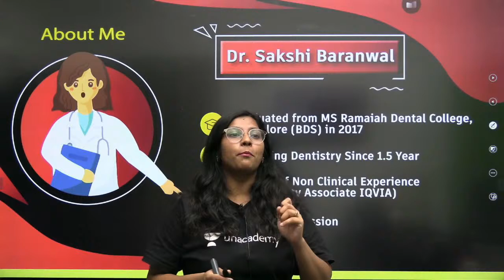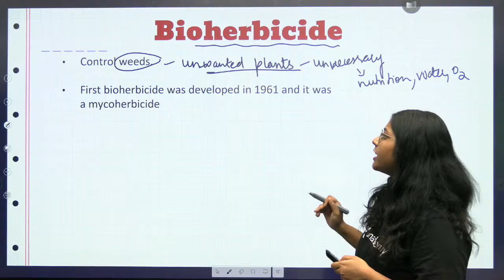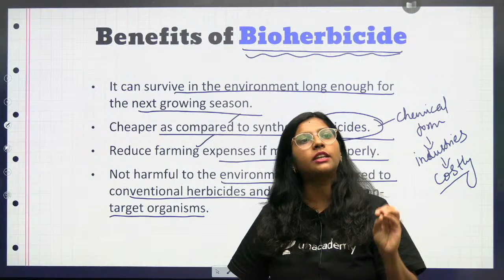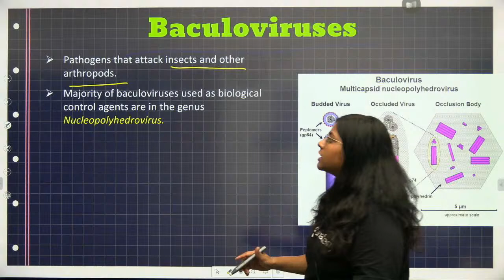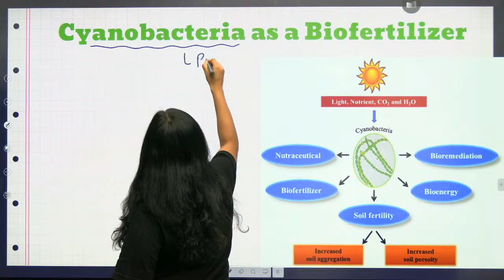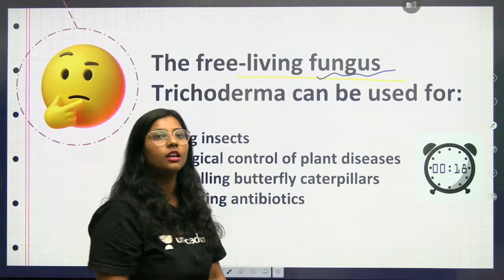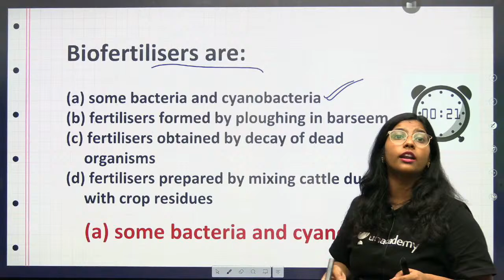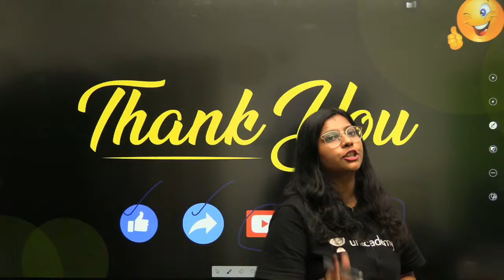Phoenix 2.0: Biology Most Important Video for NEET 2025 | Udaan